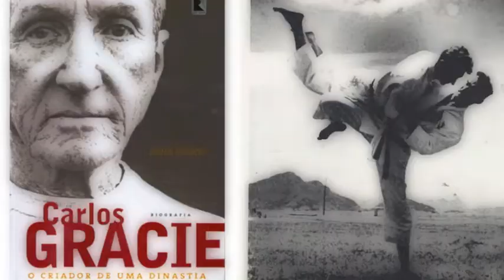Carlos Gracie Jr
Lia Khey interview Carlos Gracie Jr in Floriannópolis - Brasil.